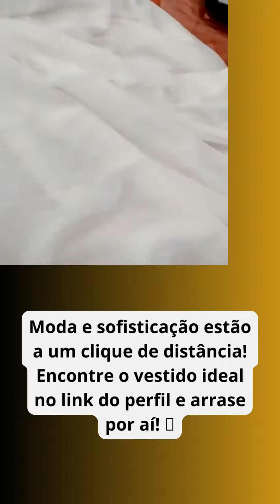Vestidos Formatura Plus Size Sofisticados